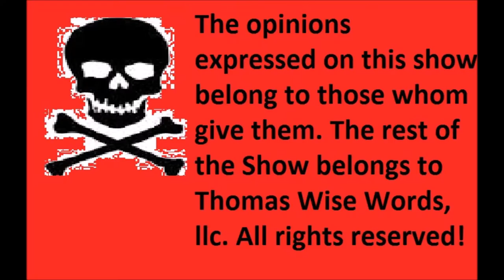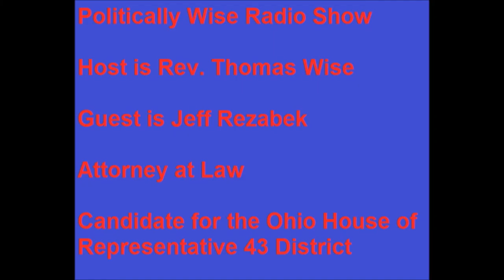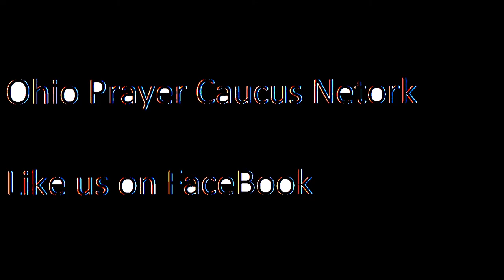Politically Wise Radio Show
Host is Rev. Thomas Wise
Guest is Jeff Rezabek